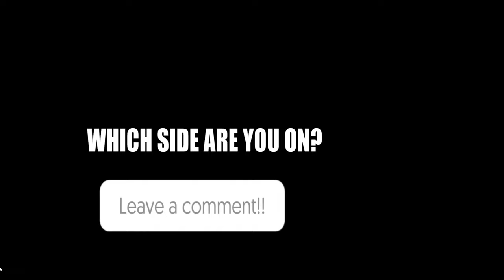Catnap VS Cartoon Cat [Minecraft] Poppy Playtime Chapter 3 🆚 Trevor Henderson Addon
00:00 – intro
01:07 – Catnap (Midoriya) VS Cartoon Cat (JPGYT)
01:47 -  Catnap (Yurie) VS Cartoon Cat (AG_1)
02:14 – Catnap (Tiredy) VS Cartoon Cat (Cheminex)
02:59 – Catnap (SPDucky) VS Cartoon Cat (Evil)
03:32  - Catnap (Tiredy) VS Cartoon Cat V2 (Bendy&Spikecraft)
04:05 – Catnap (MakerVN) VS Cartoon Cat (ZombieMC)
04:40 –  Catnap (Midoriya) VS Candy Corn Cat (JPGYT)
05:12 – Catnap (Tiredy) VS Cartoon Cat V1 (Bendy&Spikecraft)
06:08 – Nightmare Catnap (Tiredy) VS Cartoon Cat (Zombie MC)
06:35 – Catnap Vs Cartoon Cat